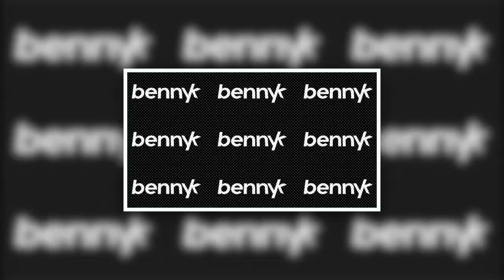DJ BennyK Revival Nights '19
Shot on Canon Rebel t6
Edited on Final Cut Pro